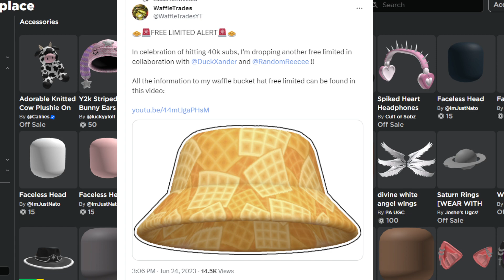[EVENT] HOW TO GET THE WAFFLE BUCKET HAT - FREE LIMITED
Today ill be showing you how to get the Waffle Bucket Hat inside of Roblox

Prize : No Link available yet,
Will update when the link appears on the catalog.

This has copies so make sure you do it as soon as it starts if you want it as there are a minimum amount, this is a limited ugc accessory and is free.